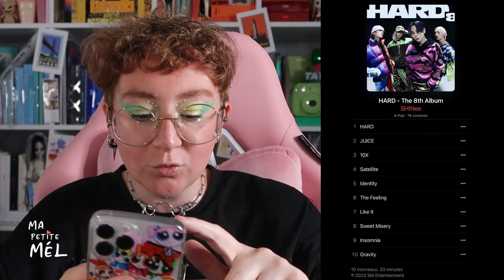SHINee 샤이니 'HARD' MV REACTION (in french)🇧🇪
Aujourd'hui je te retrouve avec ma réaction au retour tant attendu du boys groupe coréen, SHINEE et leurs nouveau titre "HARD" issue de leurs 8th Album 〖HARD〗.
Today I'm back with my reaction to the long-awaited return of Korean boy group, SHINEE and their new title "HARD" from their 8th Album 〖HARD〗.

🌈𝖎𝖓𝖋𝖔𝖘 𝖆𝖗𝖙𝖎𝖘𝖙𝖊 :
SHINee Official

🌈𝖈𝖗𝖊𝖉𝖎𝖙𝖘 :
🌈𝖈𝖔𝖒𝖒𝖊𝖓𝖙𝖆𝖎𝖗𝖊𝖘 :
🌈𝖗𝖊𝖘𝖊𝖆𝖚𝖝 :
🌈𝖋.𝖆.𝖖 :
🎥 Caméra : Canon G7 X MarkII
👀 Montage : Wondershare Filmora 11
🖼️ Miniature : PhotoFiltre7, Canva

🎥 Camera: Canon G7 X MarkII
👀 Editing: Wondershare Filmora 11
🖼️ Thumbnail: PhotoFiltre7, Canva